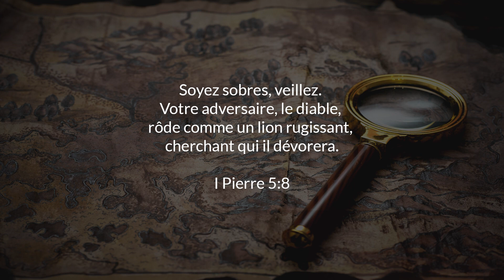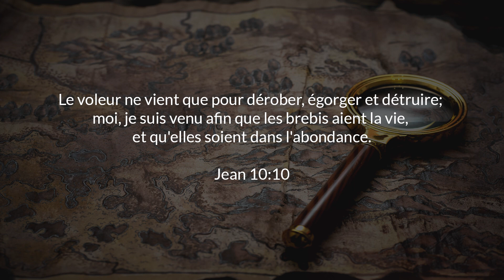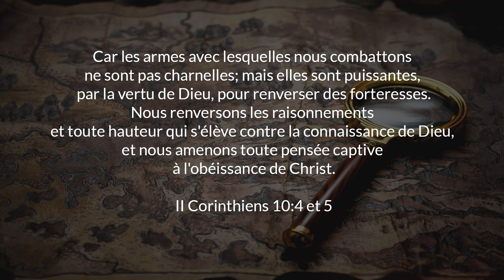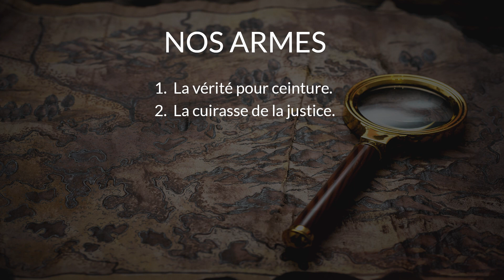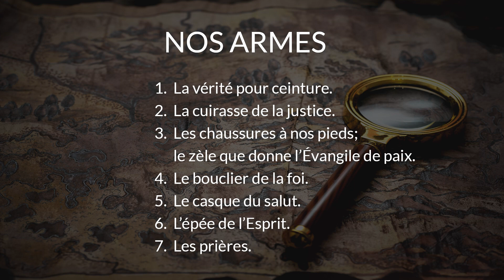S01E20 Des armes puissantes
ICI ET LÀ DANS LA BIBLE ! Avec l'évangéliste Mario Massicotte qui vous présente des sujets inédits dans la parole de Dieu. Venez parcourir ces enseignements qui seront une bénédiction pour votre vie !

Cette épisode notre sujet est : Des armes puissantes